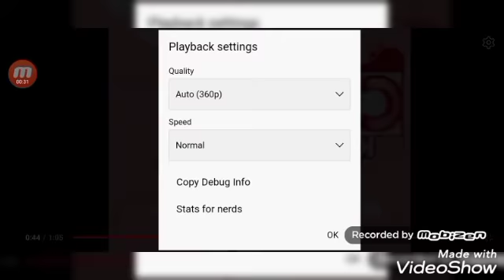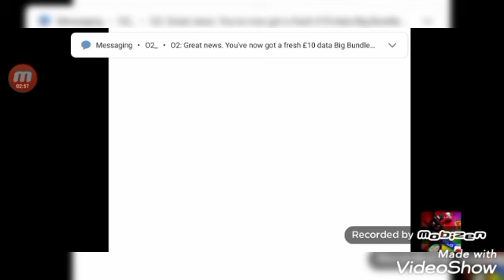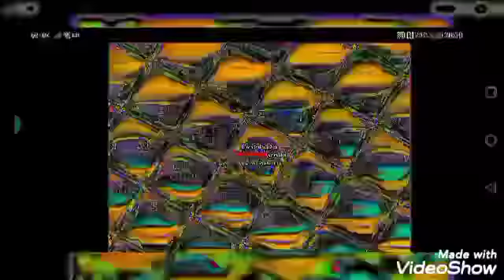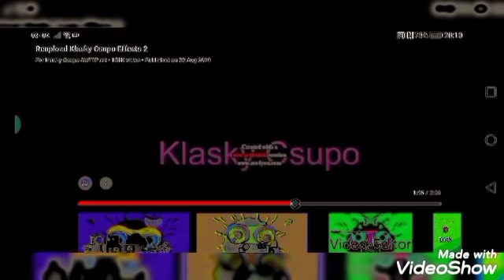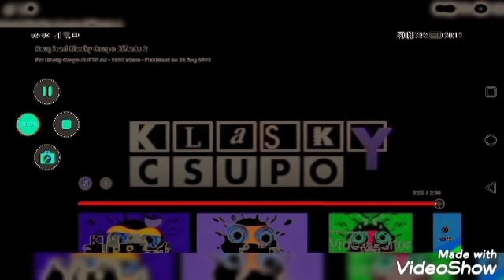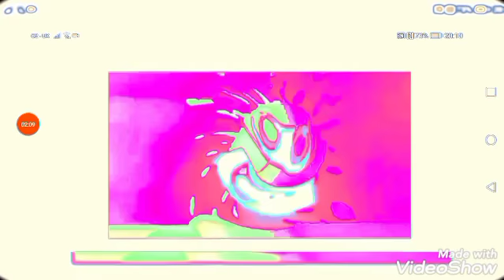Klasky scupo effect 2 effect